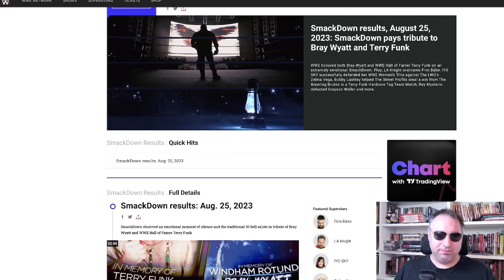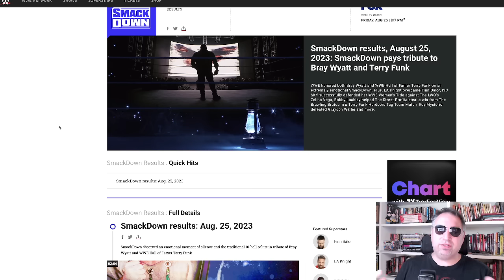BRAY WYATT e TERRY FUNK: un addio commovente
A SMACKDOWN la WWE ha ricordato TERRY FUNK e BRAY WYATT rendendo immortale la loro leggenda.